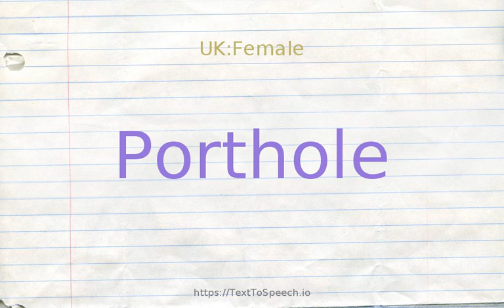How to pronounce porthole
Porthole definitions:
    (n): an opening (in a wall or ship or armored vehicle) for firing through
    (n): a window in a ship or airplane